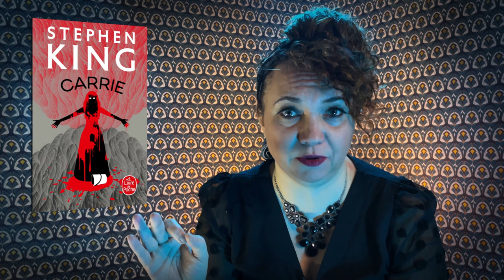Bilan lectures : Livres et serie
Bonjour bonjour !

Il est l'heure de se faire un peu peur !

00:00 Ha-Llo-Ween !
00:21 La Mouche, George Langelaan
          The Fly, Kurt Neumann
          The Fly, David Cronenberg
06:26 Carrie, Stephen King
12:02 les nouvelles aventures de Sabrina, netflix
14:58 Merci, au revoir
15:18 Bétisier Bonus

Je parle de @MarionCameleon dans cette vidéo parce que j’aime beaucoup son travail. N’hésitez pas à la suivre. Elle est très inspirante.

Si vous avez des questions, vous pouvez les poser en commentaire, j'y répondrai bien volontiers.

On me l'a demandé mais je m'excuse d'avance, c'est ma wish list commune pour ma famille !